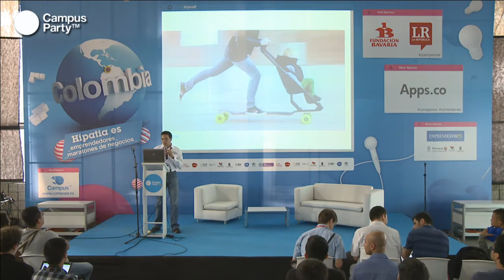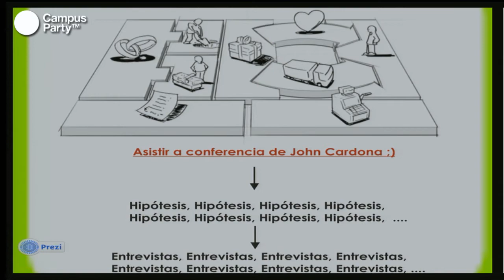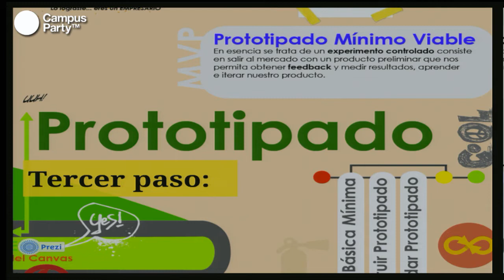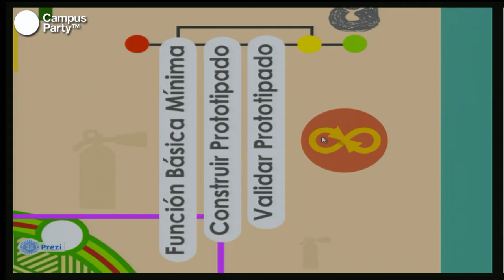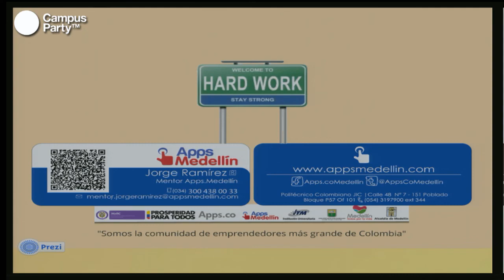CPCO6 - Cómo convertir tu idea en una starup